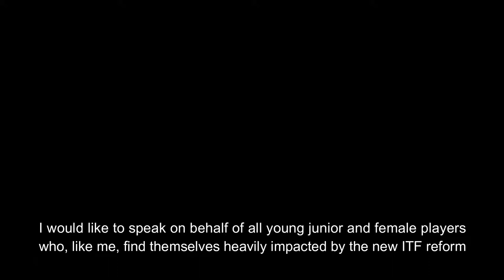ITF Change the Rules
A l'image de cette jeune espoir du tennis Français, les nouvelles règles adoptées par l'ITF découragent les jeunes joueurs non soutenus par leurs fédérations.
Que va-t-il arriver aux jeunes qui n'ont pas beaucoup d'argent ? À ceux qui voudraient privilégier les études avant de devenir professionnels? Ils ne le peuvent plus...
Seuls les joueurs qui ont l’appui des fédérations, des agents, de parents fortunés et de sponsors ont la possibilité de voyager et de participer au circuit junior.

Cette jeune joueuse lance un cri d'alarme poignant. Elle a obtenu un classement de 60 mondiale en disputant seulement 3 tournois junior dans les 6 derniers mois... mais n’ayant pas l’argent nécessaire pour se déplacer autour du monde, ne peut disputer le circuit junior, et sans classement WTA car ne bénéficiant aucune WildCard, elle est donc dans l’impossibilité de démarrer une carrière pro...